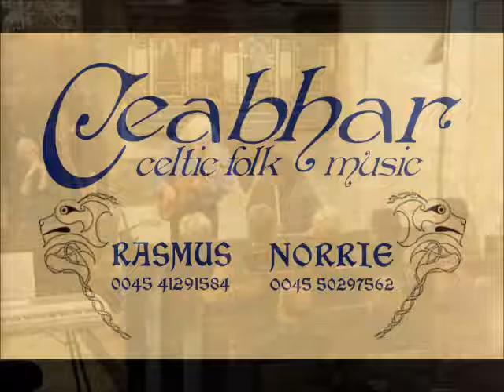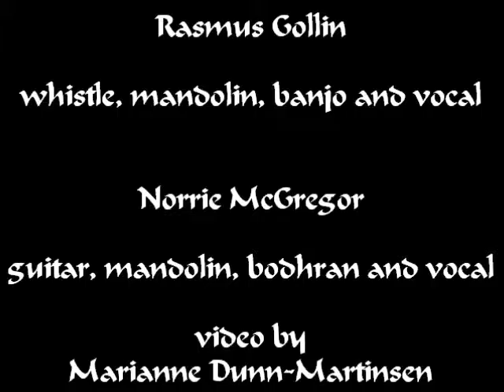Ceabhar sampler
Recorded live at Seritslev Kirke, Nord Jylland, Denmark